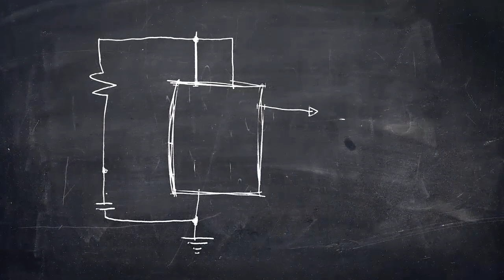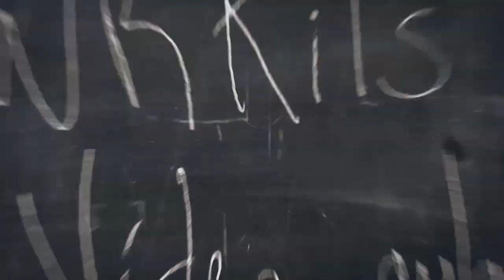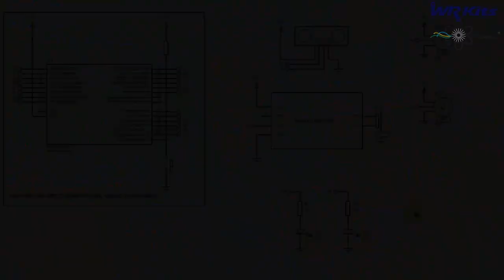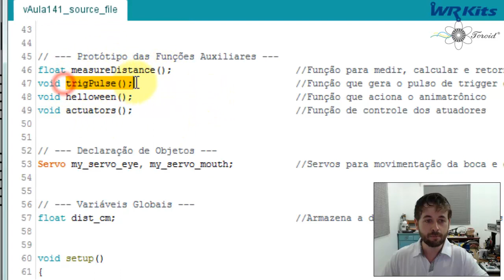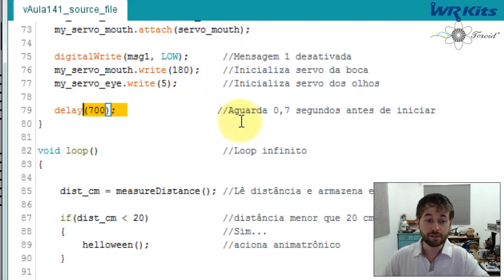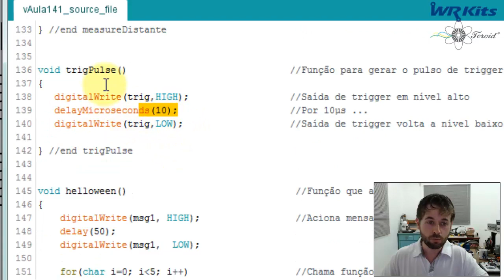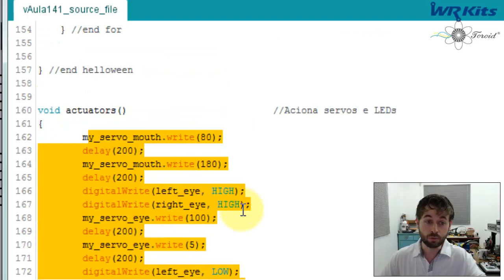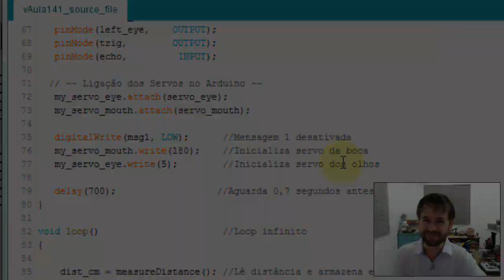ANIMATRÔNICO DE HALLOWEEN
O Halloween se aproxima! Que tal desenvolver o projeto de um Animatrônico para assustar seus amigos? Utiliza Arduino e módulo de voz!